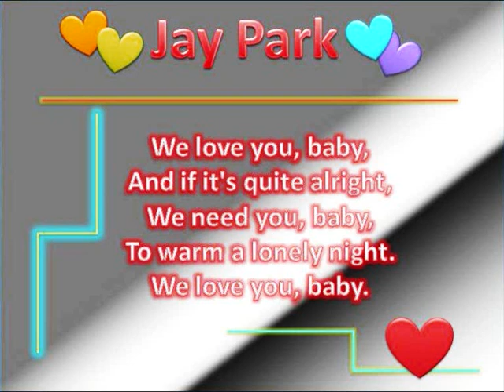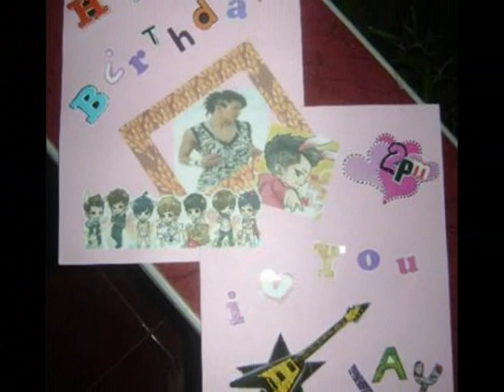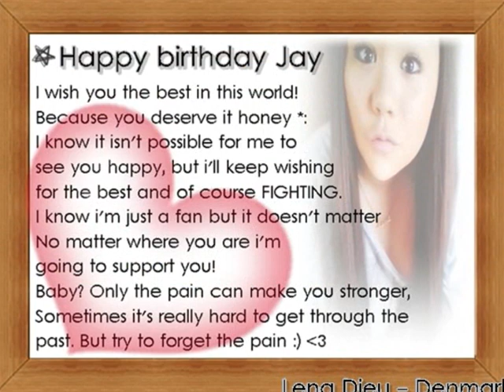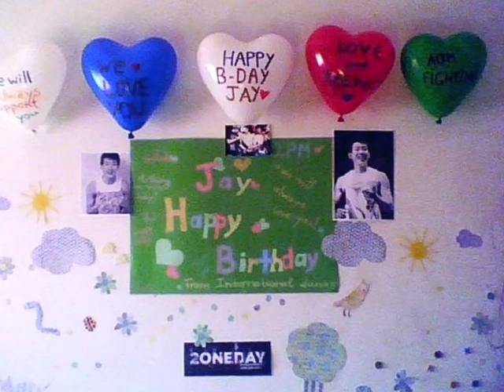Happy B-day Jay Park - 2010 (2ONEDAY)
International fans (2ONEDAY users) got together to make a video for Jay's birthday. It's finally done.

We're gonna try our best to make sure Jay sees this so if you wanna wish him a happy birthday, just leave a comment :D
We tried to use all the picture you guys sent but if some of them didn't get posted, we're really really sorry.

Jay, international fans love and support you